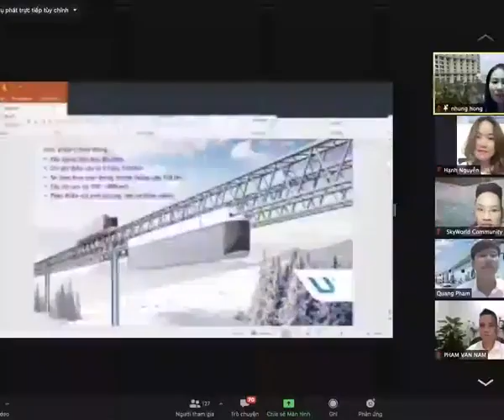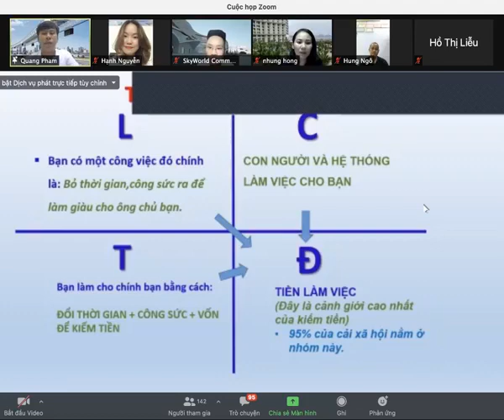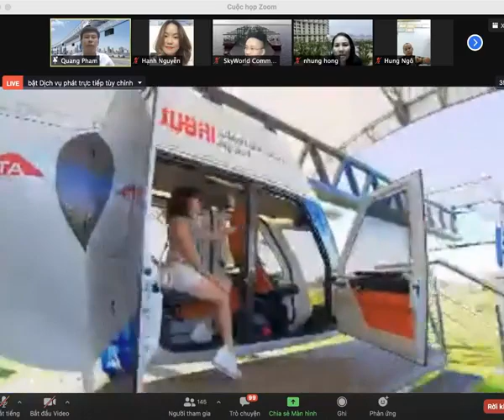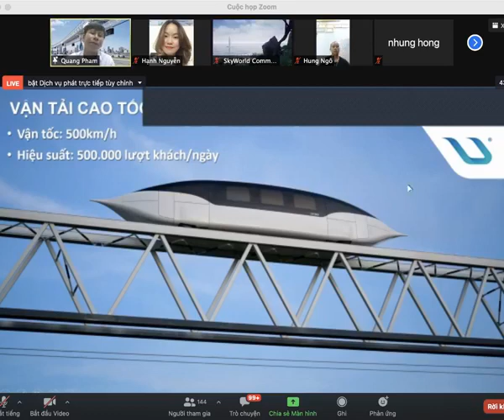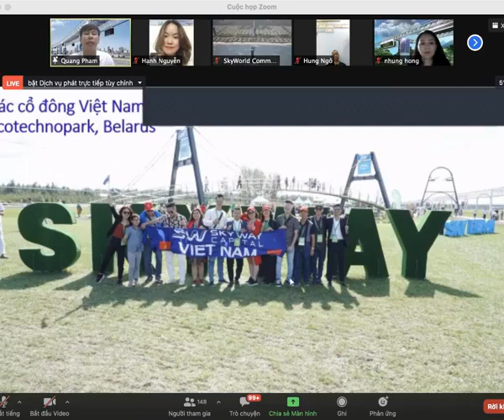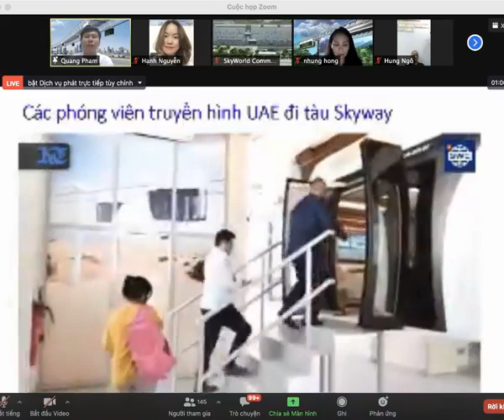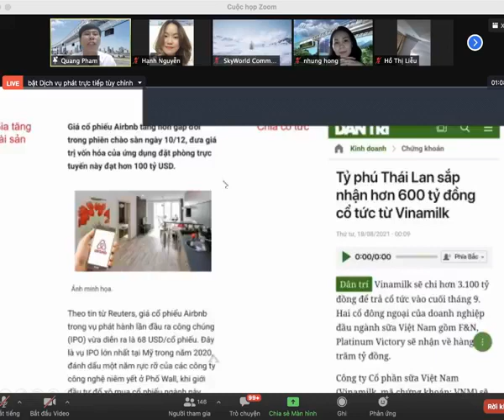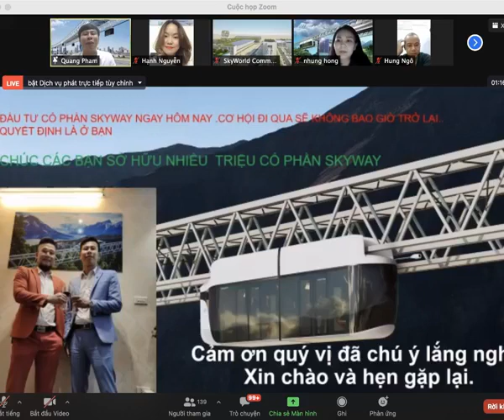SKYWAY MMO | BẠN Ở ĐÂU TRONG KIM TỨ ĐỒ?| GÓP VỐN DỰ ÁN SKYWAY THAY ĐỔI ĐỘT PHÁ TÀI CHÍNH |QUYẾT ĐỊNH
Skyway mmo | Bạn ở đâu trong Kim tứ đồ?| Góp vốn dự án Skyway thay đổi đột phá tài chính | Quyết định ngay đi. Siêu ưu đãi chiết khấu 1:90, gói 5000 đô la (trả góp 500$/tháng) được 450.000 cp và lưu ảnh toàn ký; Thời gian ưu đãi đến ngày 15/09/2021. Sở hữu cổ phần Skyway trước IPO là tuyệt vời nhất.

Tập hợp mọi thông tin quan trọng nhất về dự án SkyWay:
2. Thông tin về Đất sinh thái (Eco Land)
3. Thông tin về Đất không gian (Space Land)
4. Vùng đất thông tin (Info Land)
5. Thông tin Đất 1 (Land 1)
6. Thông tin Đất 2 (Land 2)
7. Thông tin Đất 3 (Land 3)